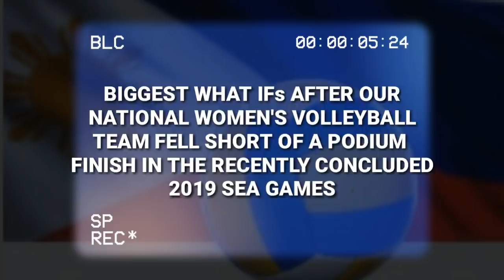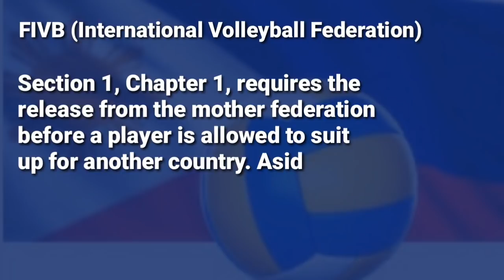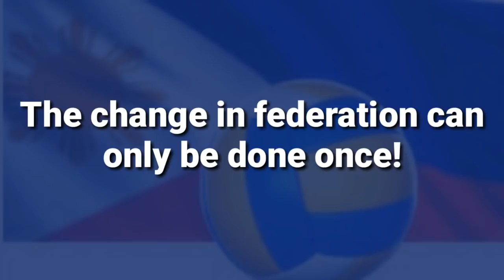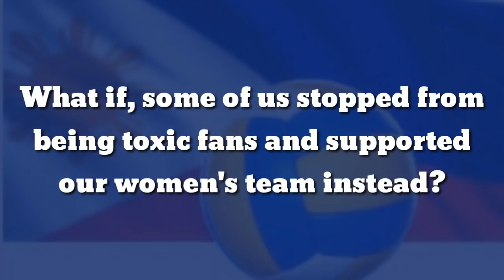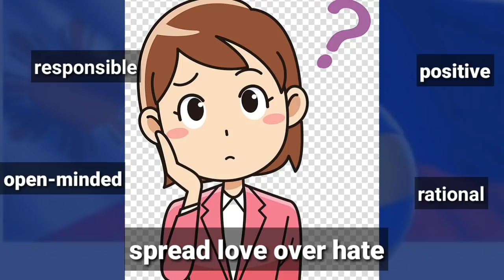(OPINION) WHAT'S LACKING: THE NATIONAL WOMEN'S VOLLEYBALL TEAM SEA GAMES STINT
[OPINION] Everybody would agree that we need to improve our grass roots training. Say, our Palarong Pambansa, what comes after Palarong Pambansa? Do our players get the chance to be part of the national team right after? What has been missing thru all this time? Please also share your thoughts on this as we give you the biggest WHAT IFs in the recently concluded 2019 SEA Games.

5. What if PSL and PVL has been unified?
4. What if Coach Ramil didnt resign?
3. What if Kalei Mau was able to play?
2. What if Jaja Santiago was able to play?
1. What if we stop from being toxic fans? (lol)